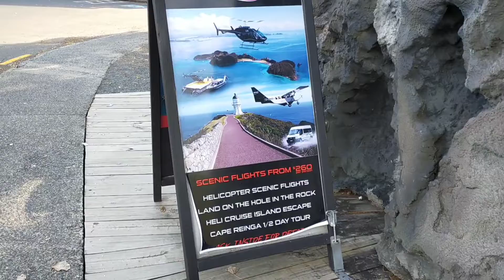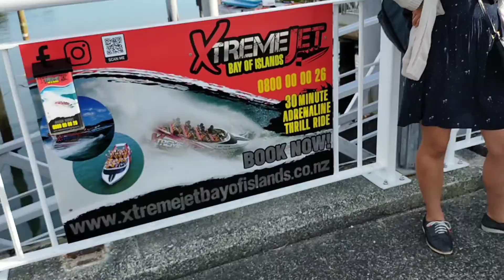Paihia to Urupukapuka Island | Bay of Island gateway -part 1|| 🇵🇭Pinay in NZ 🇳🇿